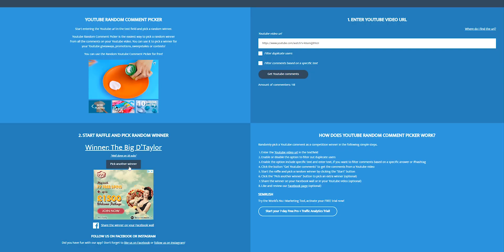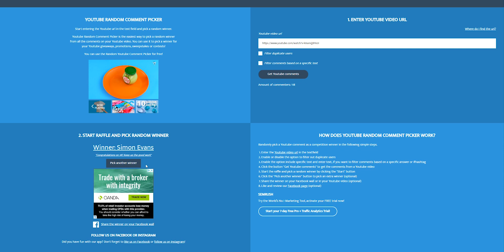5,000 Subscriber Giveaway - Winners Announced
As promised, now we have hit 5,000 subscribers, I will give a few goodies away to 5 lucky winners. Prizes include a set of bucket stickers and a limited pot of wax!

The next milestone is 10,000 and I would love to his that before November and celebrate our 1 year anniversary of making YouTube videos in style!